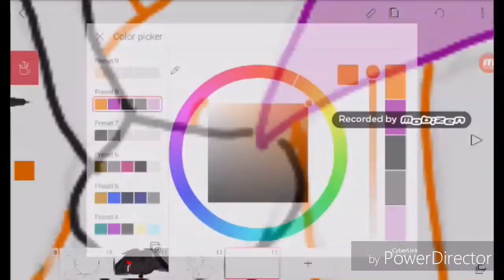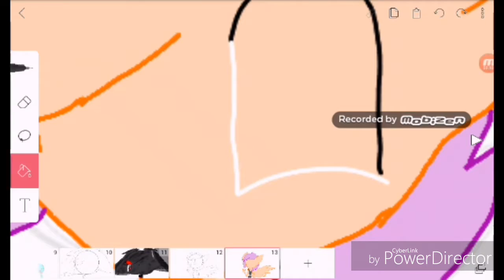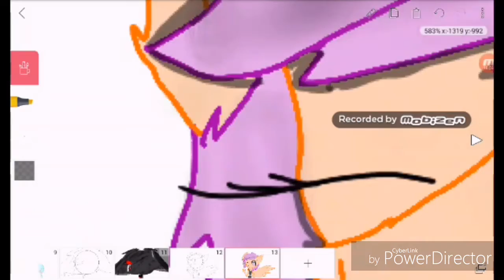Speedpaint: Scootaloo loves sans ♡♡♡♡♡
Fan art :3 x3